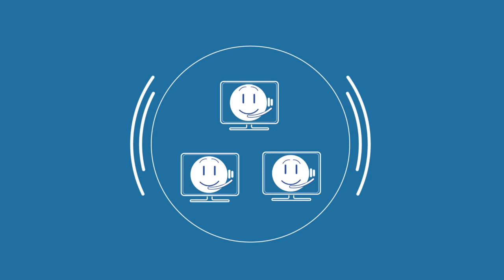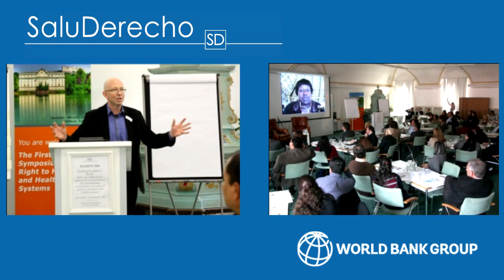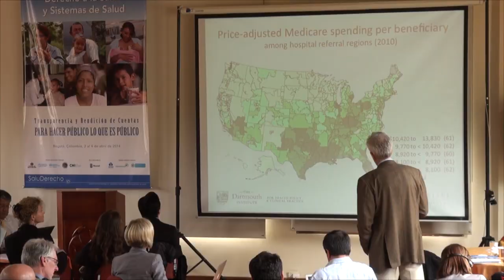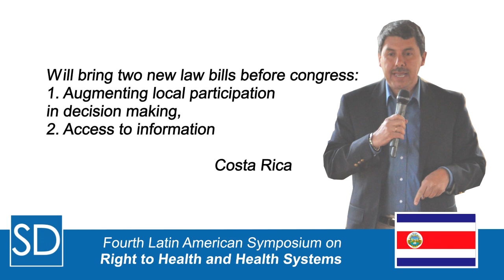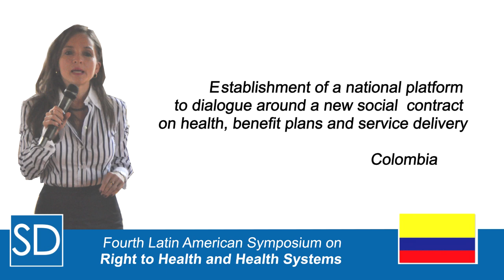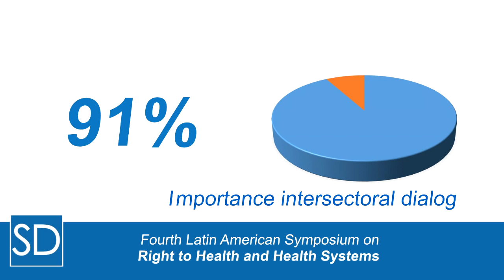Saluderecho - Fourth Latin American Symposium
Saluderecho- Fourth Latin American Symposium on Right to Health and Health Systems.